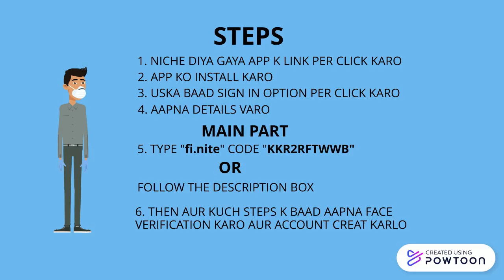MONEY BIGGESRLOOT I FLAT 200 - 700 RUPEES CASHBACK.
GRAB ASSURED 200+ MONEY AND LOTS OF OFFER ON FI MONEY APPLICATION (YOU GET A FREE  FI DEBIT CARD) THIS 200+ RUPEES IS TRANSFERABLE.
1. DOWNLOAD FI APPLICATION FROM PLAY STORE
2. OPEN FI APPLICATION
3. PASTE THIS REFFERAL LINK  "KKR2RFTWWB"
4. COMPLETE YOUR KYC LESSS THAN 3 MINUITS
5. AFTER OPENING ACCOUNT ADD MINIMUM 3000 RUPEES (IT IS TRANSFERABLE)  BOOM YOU GET 200+ RUPEES INSTANTLY ON YOUR FI ACCOUNT.
DON'T WORRY GYES, IT IS SAFE AND A PLAY STORE APPLICATION
REFERAL LINK (KKR2RFTWWB) MUST, IF YOU DO NOT APPLY THIS REFERAL LINK THEN NO MONEY YOU GET.